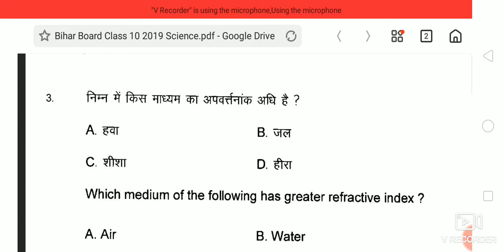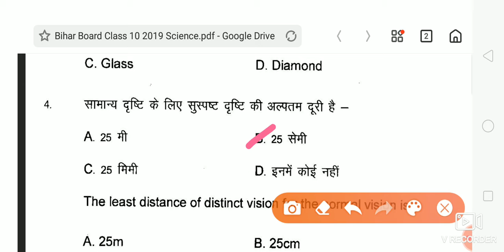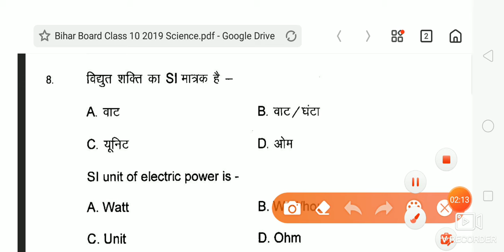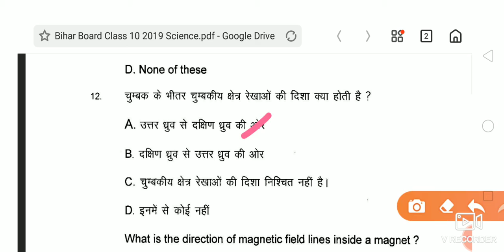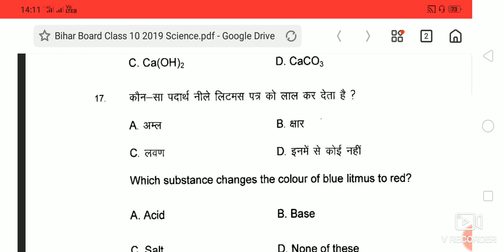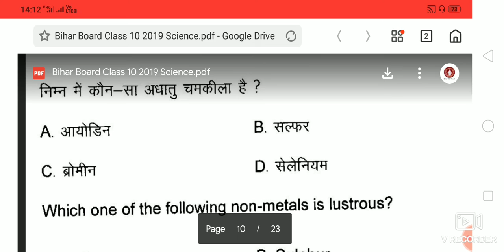Class 10 science vvi objective question 2020/ Bihar board vvi objective question/ Vikash sir